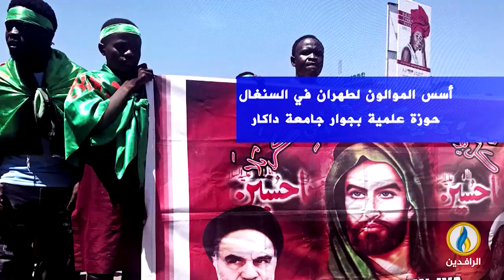لبرنامج حديث_العرب | انفوجرافيك | النفوذ الإيراني في إفريقيا.. تاريخ من التوسع السياسي والمذهبي